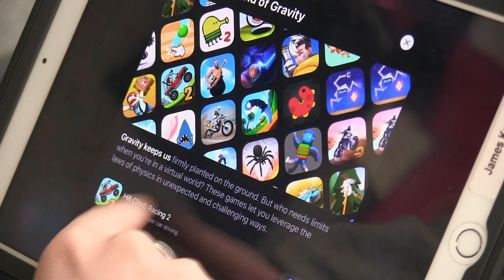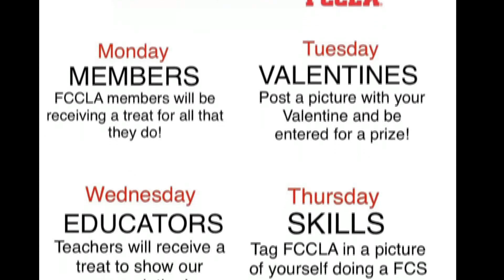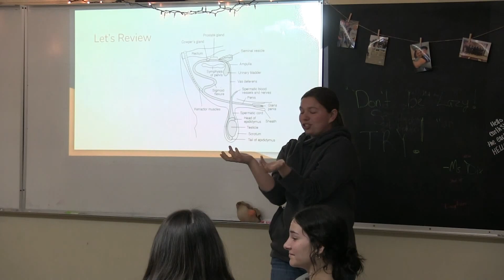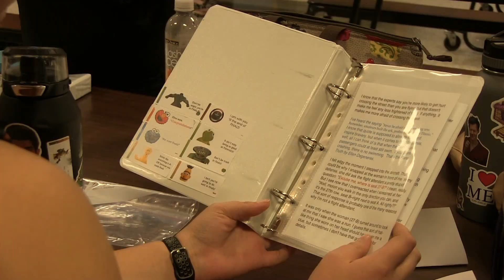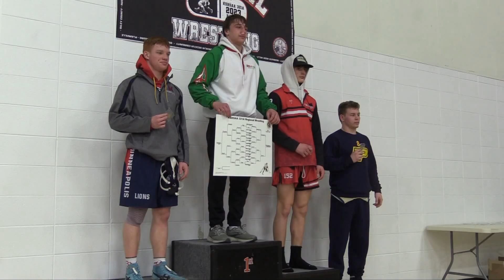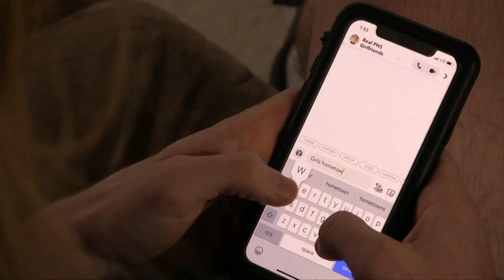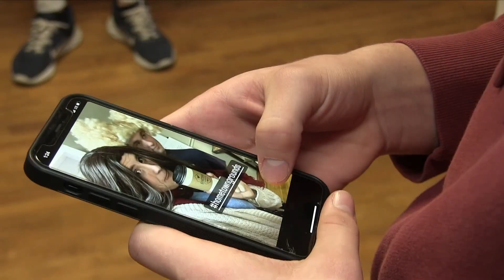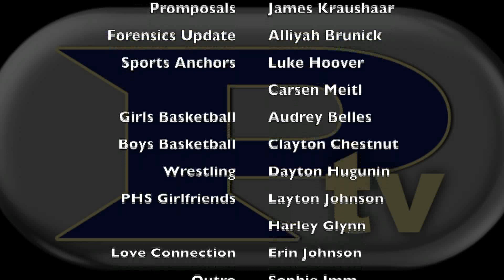PTV Episode 7 Season 10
We hope you enjoy this February episode full school news and fun features.